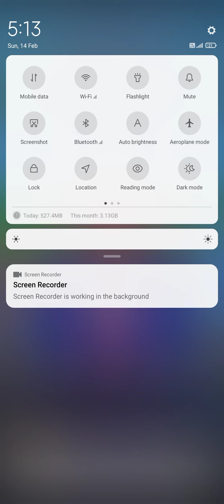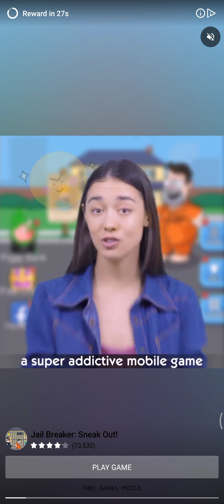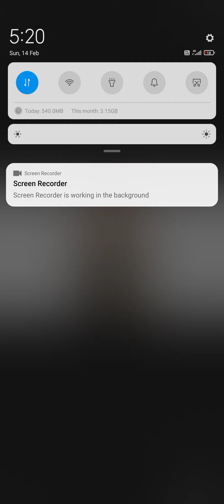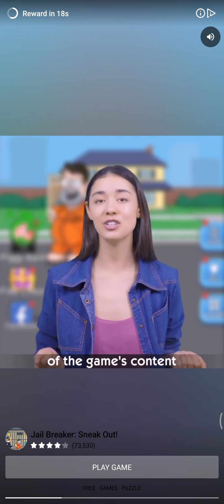Death Incoming fist time game play